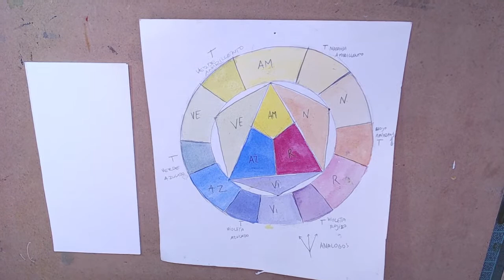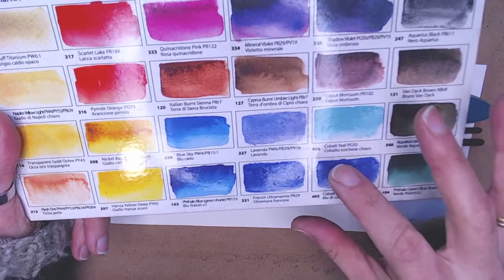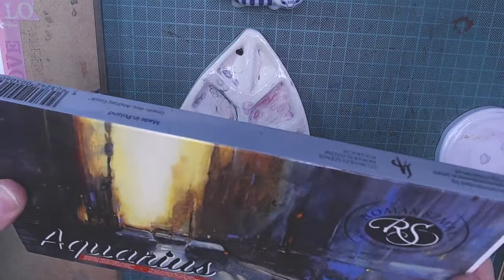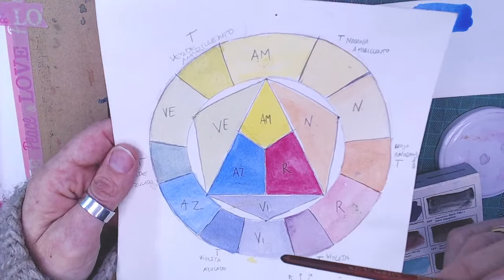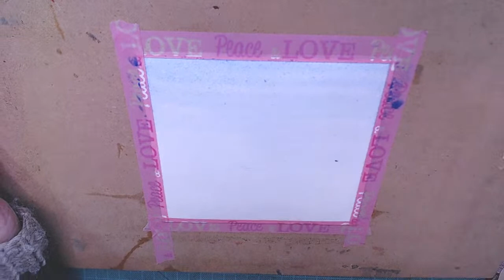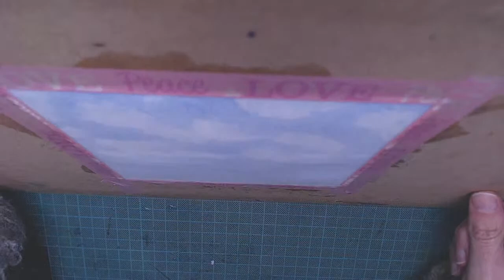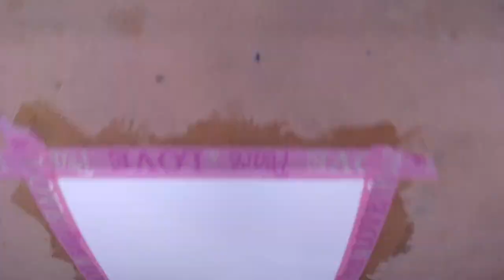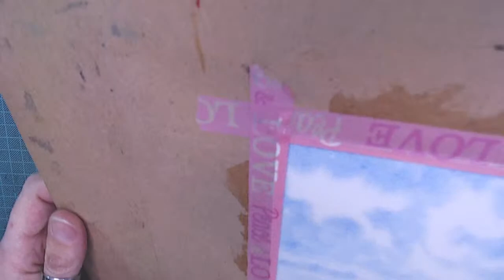Clase en vivo gratuita - Nubes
Hola! hoy la clase es un poco más técnica. Practicaremos cómo pintar nubes de distintos tonos, formas y texturas. Que lo disfruten!

Materiales
📍papel de alto gramaje (de 200 a 300 grs)
📍acuarelas en tubo o pastilla (colores mínimos rojo carmín, azul ultramar, amarillo limón y negro)
📍pinceles punta redonda nrs. 0,2,4,6,8,10
📍toalla de papel
📍masking tape
📍dos recipientes para el agua
📍lápiz grafito
📍goma
📍tempera o gouache bco
📍plato de porcelana o mezclador